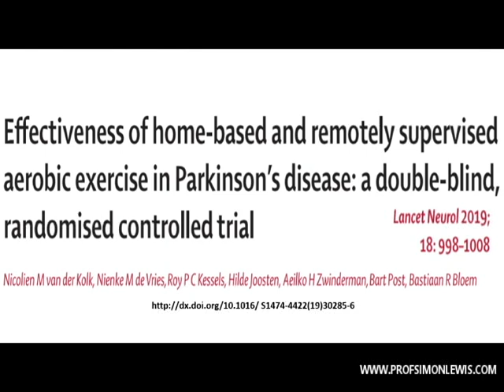Evidence for Exercise in Parkinson's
Prof Simon Lewis interviews Prof Bas Bloem about his latest trial, which highlights the benefits of exercise.  No evidence yet to support that it can modify disease progression but certainly good evidence that exercise can help improve symptoms in Parkinson's.